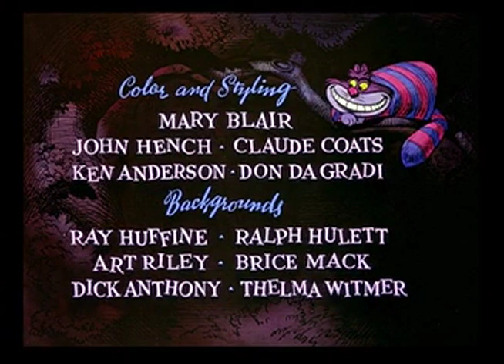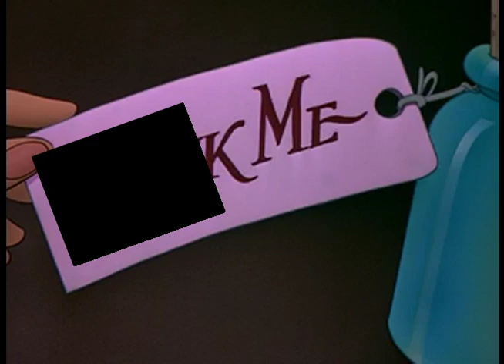Youtube Poop: Where there's abook with no pictures in it, they pinch MUSTARD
My first poop. I'm a big boy now. Muchos gracias to MrTwiky, he helped with editing.